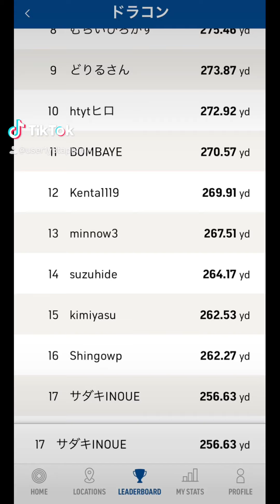【朝練】ゴルフ倶楽部大樹 瀬戸 2020年9月12日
【朝練】ゴルフ倶楽部大樹 瀬戸
2020年9月12日
大樹さんで9時ぐらいから朝練。
まだまだ暑くてドライバーショットは汗が止まりません。
ドラコンは256yd、ニアピンは3.36ydがやっと。